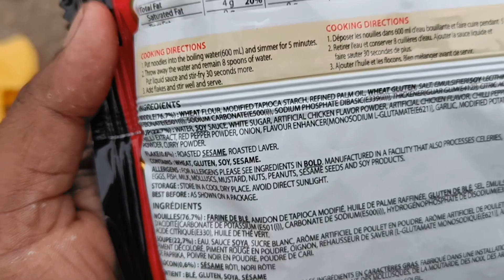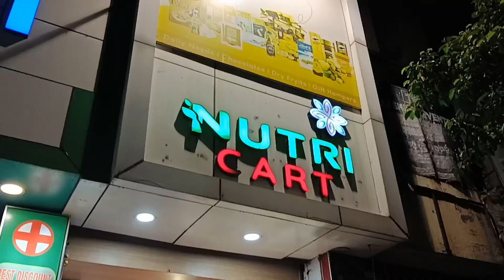3x Spicy Noodles 🥵🍜 || Korean Noodles 🤩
3X Spicy Noodles 🍜🥵